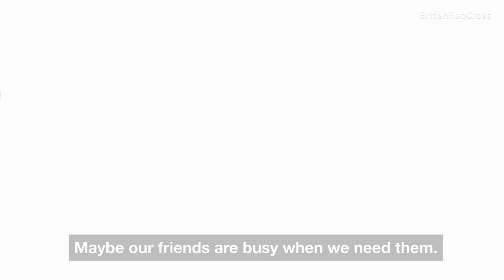How to tackle feeling lonely | Tackling Loneliness Digitally | British Red Cross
Loneliness can be hard to describe and spot.

It affects everyone differently, but there are some common things that can help.

Can you see some of the things that make the characters feel lonely and how it changes how they act in the video above?

At times, life can feel overwhelming. It can be hard to know where to look for advice or how to reach out to others for support.

Our resources, like this animation, can help you build confidence and cope with loneliness. They will give you ideas on how to connect with others, build confidence and learn new coping skills. Our resources will be updated regularly so there will always be opportunities to learn something new, too.

For more ideas and support if you are feeling lonely, visit our